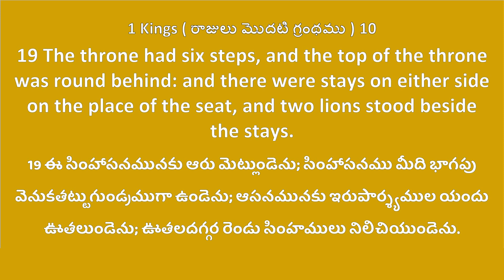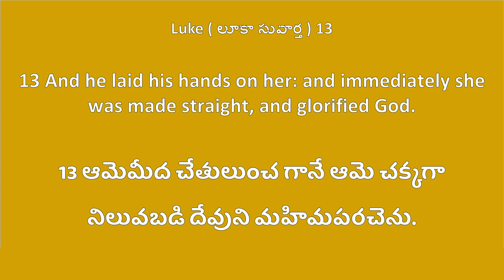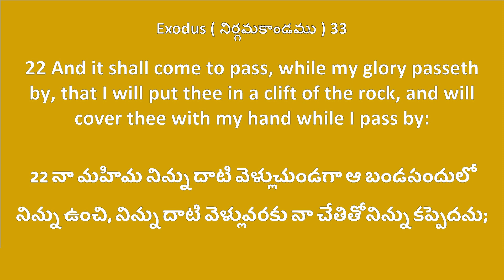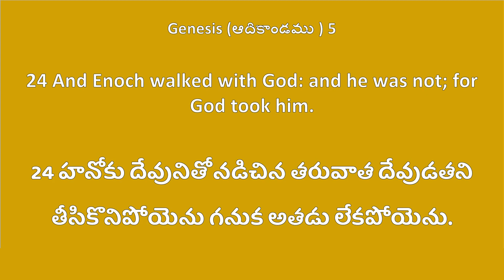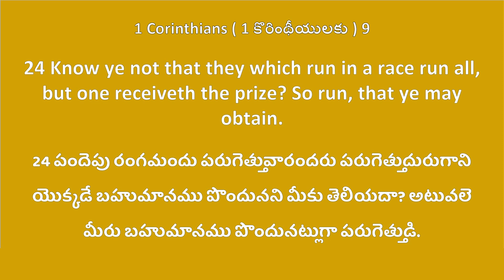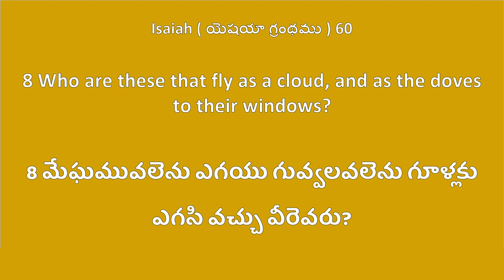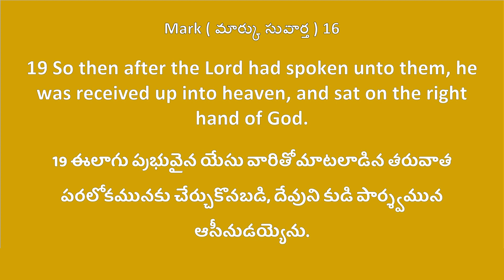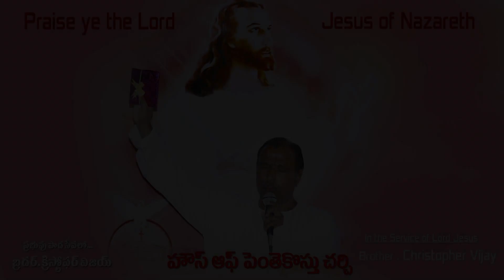House of Pentecost Bible Study 13th May 2020